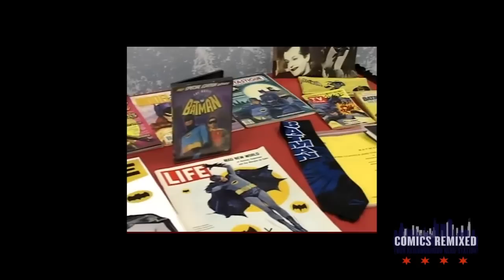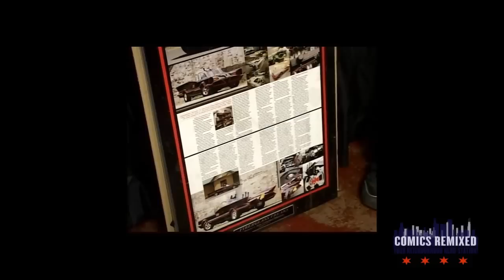'66 Batman Extravaganza, Fiberglass Freaks, All-New Marvel Now, Beiber Movie Rumors & Mark Waid!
All images and footage used is property of Comics Remixed, LLC. All consent was given prior to filming. Batman Theme property of WB/DC.

ROAD TRIP!! On our 12th episode of our second season, we head out to Logansport, Indiana and hang out with Mark Racop, owner of Fiberglass Freaks, the only company officially licensed to produce replica 1966 Batmobiles! Join us on our 'Spotlight' segment as David & Mark take us down the road on what it took to get these cars made! We also debut a new segment to the show, 'Collector's Corner', hosted by Cary the Camera Guy. He & Mark take a look at some of Mark's personal collection of Batman memorabilia. Before all that, it's business as usual for David & Junior as they discuss the second phase of Marvel's NOW project as well as the Justin Beiber Batman/Superman movie rumor! Oh, did we mention that veteran comic writer and all around nice guy, Mark Waid is their guest star on 'Breaking the 4th Wall'?